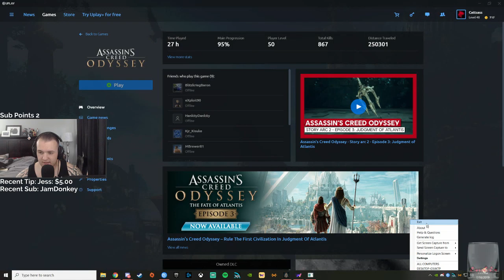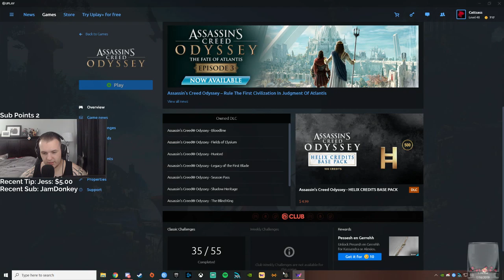Let's Play Assassin's Creed Odyssey - Legacy of the First Blade DLC with Cattsass - Episode 6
______________________________________________________________________________________________________________________________________ Cattsass checks out Assassin's Creed Odssey Legacy of the First Blade DLC for the first time.